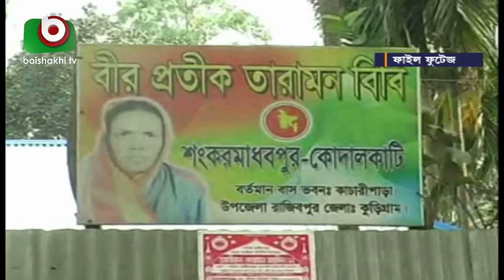বীরপ্রতীক তারামন বিবি আর নেই | Taramon Bibi | Latest Bangla News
বীরপ্রতীক তারামন বিবি আর নেই | Taramon Bibi | Latest Bangla News | Jayanta | 01Dec18